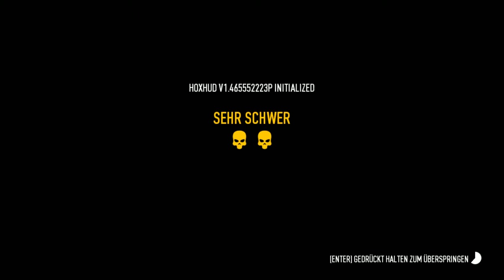Payday 2 |092| Their Armor is Thick and Their Shields Broad [Let´s Play]